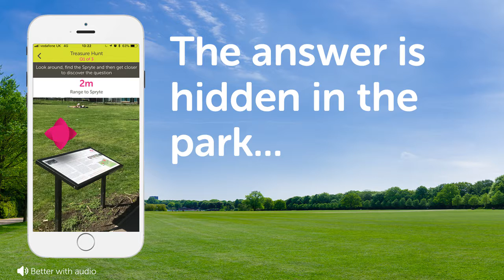New game in parks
Have you played the new game in the park? The Spryte hunt in Sprytar is fun, free and a tiny bit educational as well. Download Sprytar and find out if there are Sprytes in your park.